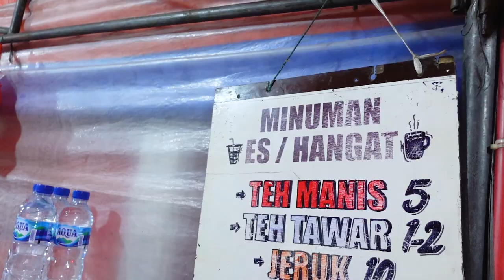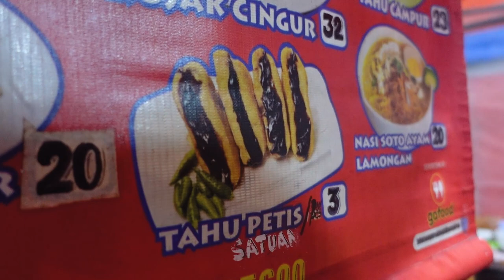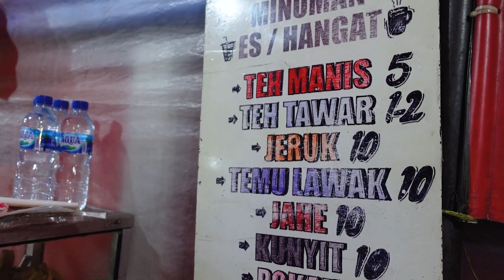This Indonesian Food Was SO SPICY I was Sweating! 🌶️ 🔥 😅 | East Javanese Food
Is the spiciest Indonesian food in East Java? No one warned me that it was so hot and everyone laughed and nodded when I said it was spicy and started sweating. East Javanese food doesn't look spicy but it is!

We're in the Kemayoran neighborhood in Garuda Street, which is a long street known to have fantastic street food. And there's a spot here where we're going to try three dishes one is an East Java specialty. It's supposed to be amazing here.

I'm not going to East Java this trip, but I can eat the flavors of East Java on the street. Today I'm trying Tahu Tek Telor, Rujak Cingur Cingur, Tahu Petis and Whinko.

INDONESIAN STREET FOOD FEATURED:
Tahu Campur Cak Majid
Jl. Garuda No.28, RT.11/RW.4, Kemayoran, Kec. Kemayoran, Kota Jakarta Pusat, Daerah Khusus Ibukota Jakarta 10620